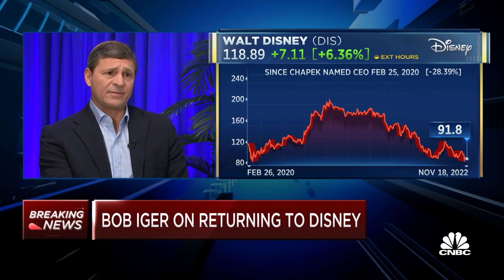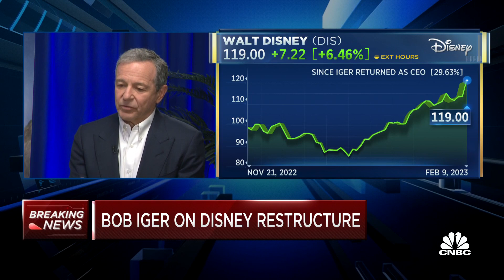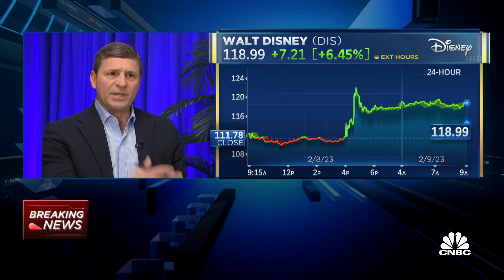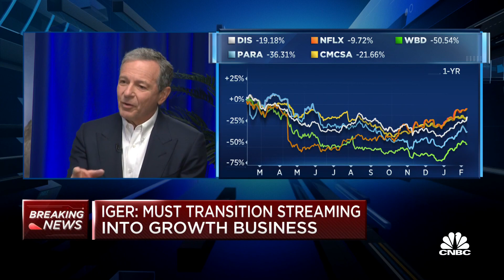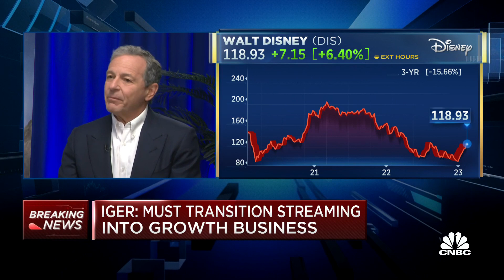Bob Iger: Need to transition streaming into a growth business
Disney CEO Bob Iger joins 'Squawk Box' to discuss Disney's restructuring plan, if any of Disney's divisions are a priority to the company, and more.